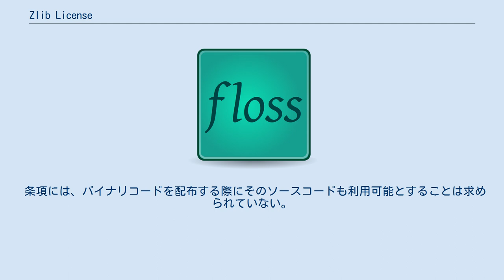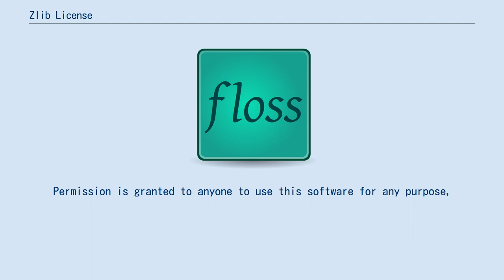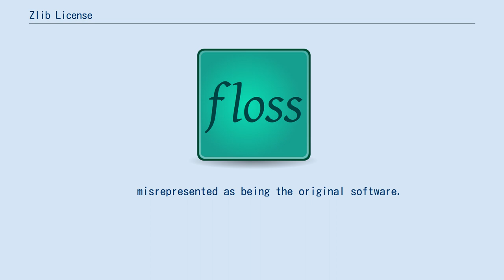Zlib License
zlib License（zlibライセンス）は、zlibならびにそれを使用するlibpngソフトウェア・ライブラリが提供される際に従うパーミッシブ・ライセンスである。
 フリーソフトウェア財団承認のフリーソフトウェアライセンスであり、Open Source Initiative承認のオープンソースライセンスである。
また、GNU General Public Licenseとライセンス互換性がある。
 前述のソフトウェアのほかにも、たとえばSourceForge.netなどでホスティングされているフリーソフトウェアパッケージにも多く利用されている。
 zlibライセンスの主な条項は次の通り。
 条項には、バイナリコードを配布する際にそのソースコードも利用可能とすることは求められていない。
つまりzlibライセンスには、ソースコード開示を必須とするコピーレフトは含まれない。
 zlibライセンスの全文は次の通り。

This software is provided 'as-is', without any express or implied warranty.
In no event will the authors be held liable for any damages arising from the use of this software.

Permission is granted to anyone to use this software for any purpose,
including commercial applications, and to alter it and redistribute it
freely, subject to the following restrictions:

   1. The origin of this software must not be misrepresented; you must not
      claim that you wrote the original software. If you use this software
      in a product, an acknowledgment in the product documentation would be
      appreciated but is not required.

   2. Altered source versions must be plainly marked as such, and must not be
      misrepresented as being the original software.

   3. This notice may not be removed or altered from any source distribution.